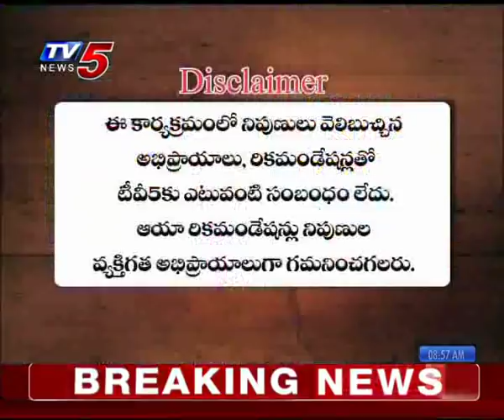6th Mar 2019 TV5 News Business Breakfast